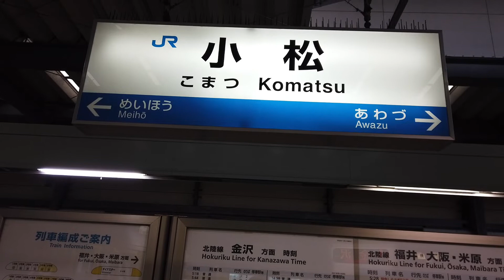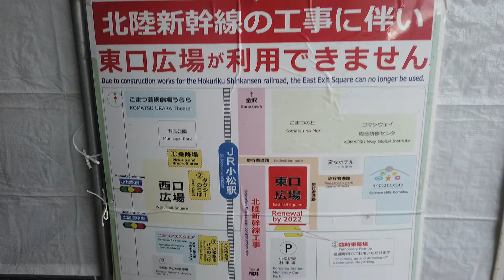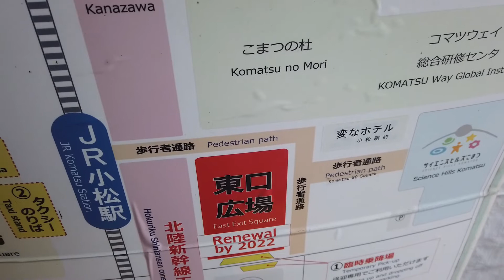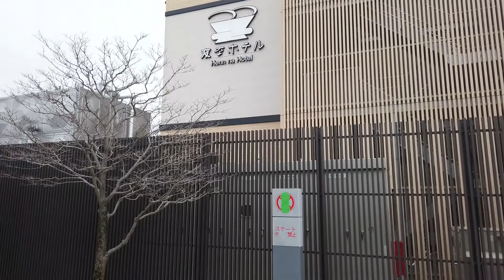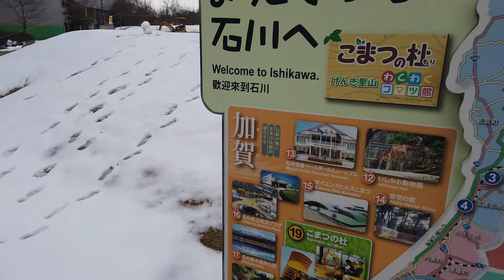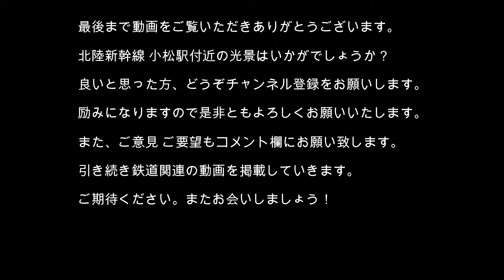【北陸新幹線】No652 北陸新幹線 小松駅周辺の光景（その２）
北陸新幹線の金沢⇔敦賀の建設工事の光景をお届けします。今回は、小松駅周辺の状況をお伝えします。どうぞご覧ください。（その２）

【関連動画】
　No651 北陸新幹線 金沢駅周辺の光景（その１）

【北陸新幹線の概要】
北陸新幹線は、上信越・北陸地方を経由して東京都と大阪市とを結ぶ計画の高速鉄道路線（新幹線）であり、整備新幹線5路線の一つです。現在、高崎駅 と金沢駅間が開業しています。高崎駅以東については、東京駅と大宮駅間は東北新幹線、大宮駅と高崎駅間は上越新幹線と共用しています。旅客案内上は東北・上越新幹線の東京駅と高崎駅間を含む東京駅から金沢駅までが「北陸新幹線」と案内されています。現在は金沢と敦賀の間の工事が行なわれています。金沢・敦賀間の線路延長は約125kmであり、平成24年6月に工事実施計画の認可を受け、長野・金沢間の開業から概ね10年強後の完成を予定して工事に着手されました。令和5年度末（2023年度末）の完成予定に向けて、工事が進んでいます。金沢・敦賀の間の新幹線の駅は、金沢、小松、加賀温泉、芦原温泉、福井、越前たけふ、敦賀の7か所です。